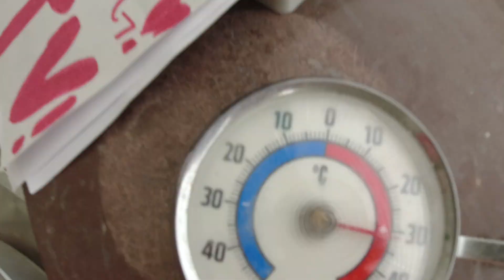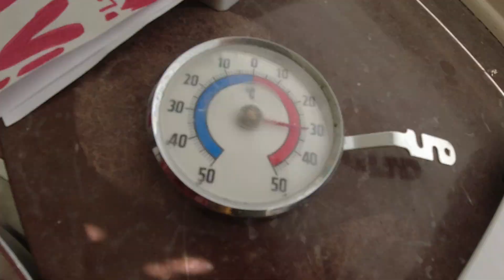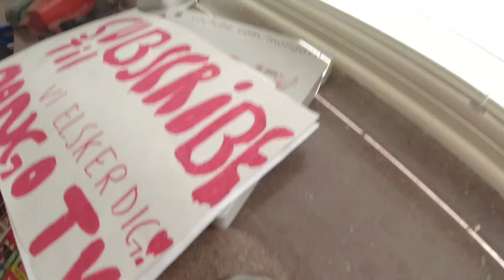MongoTV_5806 - John Venter På Bedre Tider - Del 608 - Dag 979 af 1.000 Dage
DEL 608 - Så er der kun 21 dage, til (måske) bedre tider økonomisk, fra den 1.Oktober 2023. God TIRSDAG. Solen den koger ned igen, og er 30 grader varmt i min stue. Så er de 1.000 dage snart gået, om 21 dage. 1.000 dage mere, med rod og kaos med mine penge, fra min lave førtidspension. Men der er lys forude, da det jo er lykkes for mig, at få betalt de 2 meget store online lån, på 2 x 50.000 kroner tilbage, med 2 x 1.500 kr. md. De 2 dårlige dyre online lån, de blev betalt færdig, her til sommer 2023. Og vi er i start af September måned nu, så det er stadig meget nyt, og ikke så lang tid siden. Jeg må forsøge på, at komme ud af min gældsfælde, ved 3 trin. Trin 1 var at betale og afvikle de 2 store online lån på 2 x 50.000 kroner. Så trin 1 er bestået og færdig :-) Trin 2 må så være, at forsøge på, at få betalt den dårlige dyre "Shoppe Kredit", ned på 0 kroner. For lykkes det engang, som til December 2024, så kan jeg bruge nogle af de ca. 1.500 kr. md. til at betale4 de 2 kassekredit, ned på 0 kroner. Men jeg forsøger også nu, at få min gæld ned, på de 2 kassekredit, samtidig med få gæld ned, på den dårlige shoppe kredit, med et fast gebyr på ca. 300 kr. md. Så det er jo ikke sikkert, at det lykkes for mig. Så mit mål er nu, at forsøge på, at komme frem til den 25.September 2023, og få mine næste YouTube penge, som vil være på omkring en 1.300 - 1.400 kroner. Nogle af de YouTube penge, skal gemmes på min lille opsparing i banken, og nogle af dem, købe ind i LIDL af ting, jeg  skal bruge i mit hjem, i løbet af Oktober måned. Som toiletpapir, k'økkenruller og andet.